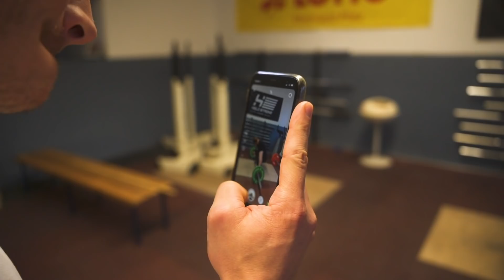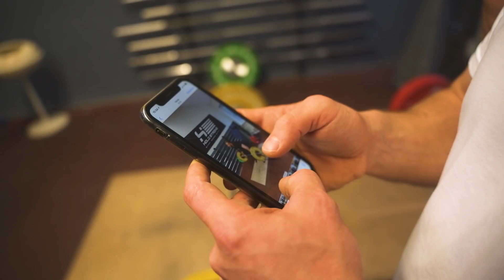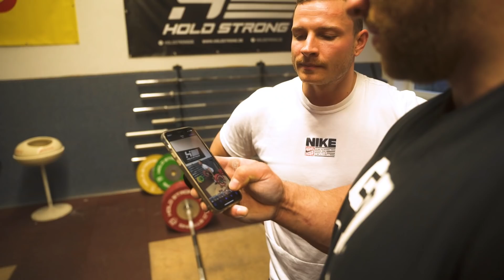Bodybuilder beim Weightlifting | Das hätte Max nicht gedacht !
Ich habe amtierenden Europameister Max Lang besucht.
Diesmal stand ein Weightlifting- Training auf dem Programm. Wie ich mich geschlagen habe seht ihr im Video!